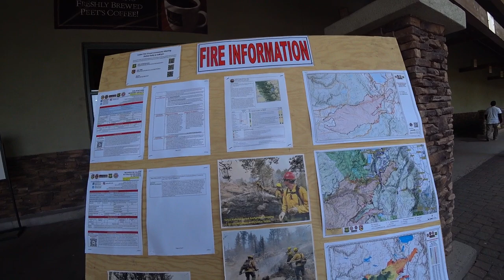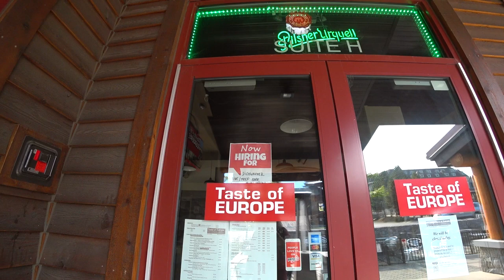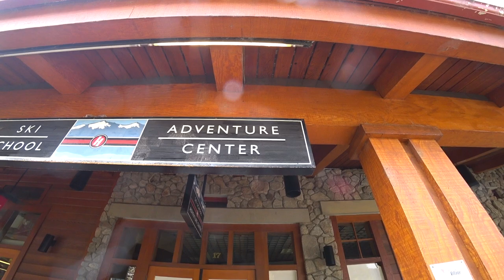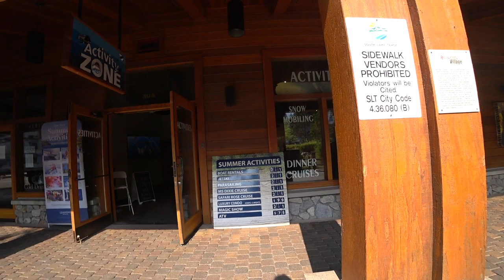Looking for Lake Tahoe ... after wildfires.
I have decided to visit the Lake Tahoe area in Sierra Nevada mountains but I wasn't sure what I'll find since there have been many huge wildfires recently .

Lake Tahoe is a large freshwater lake in the Sierra Nevada of the United States. It is 6,225 ft (1,897 m), above the sea level, between California and Nevada. Lake Tahoe is the largest alpine lake in North America, and at 150.7 km2 it trails only the five Great Lakes as the largest by volume in the United States. Its depth is 1,645 ft (501 m), making it the second deepest in the United States after Crater Lake in Oregon.

The lake was formed about two million years ago as part of the Lake Tahoe Basin, and its modern extent was shaped during the ice ages. It is known for the clarity of its water and the panorama of surrounding mountains on all sides. The area surrounding the lake is also referred to as Lake Tahoe, or simply Tahoe. More than 75% of the lake's watershed is national forest land, being the Lake Tahoe Basin Management Unit of the United States Forest Service.

Lake Tahoe is a major tourist attraction in both Nevada and California. It is home to winter sports, summer outdoor recreation, and scenery enjoyed throughout the year. Snow and ski resorts are a significant part of the area's economy and reputation. The Nevada side also offers several lakeside casino resorts, with highways providing year-round access (well, almost, the roads can be snowed in and closed, or wildfires as we have seen recently) to the entire area.